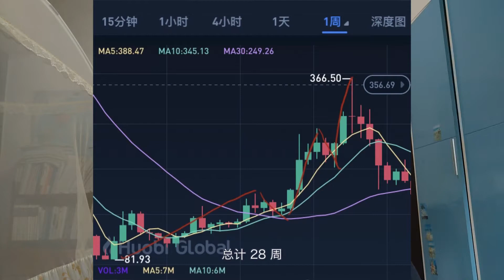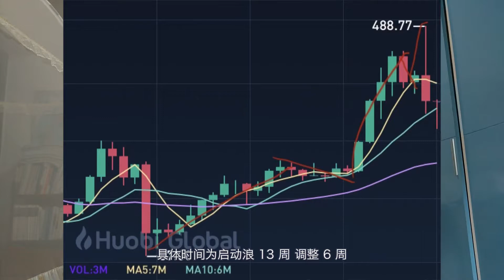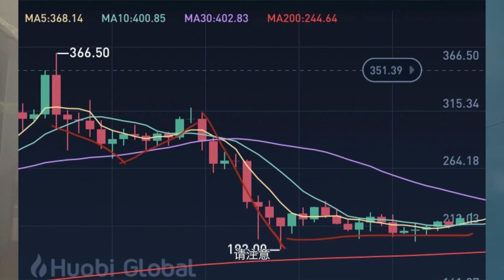警惕以太坊的二次下跌